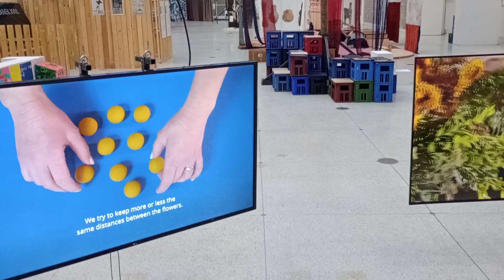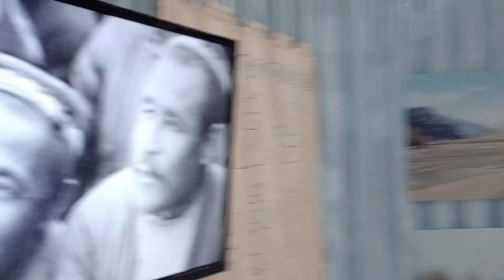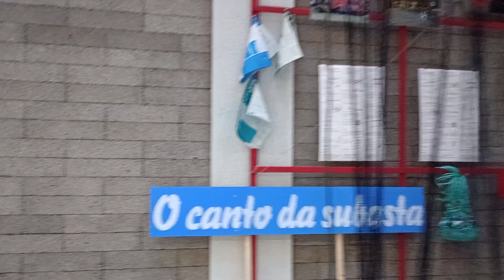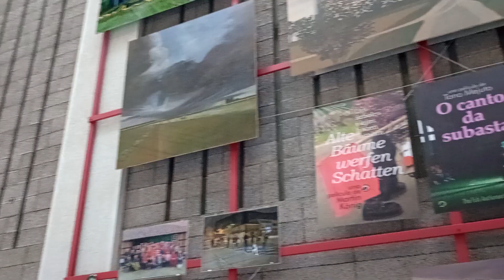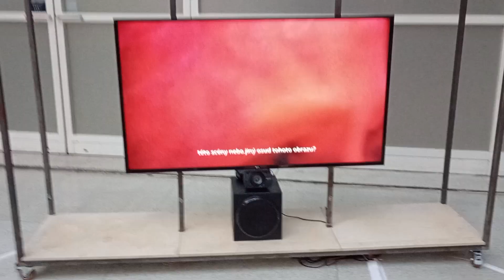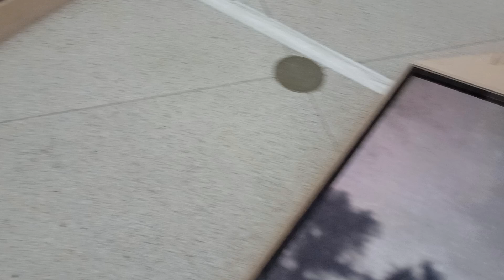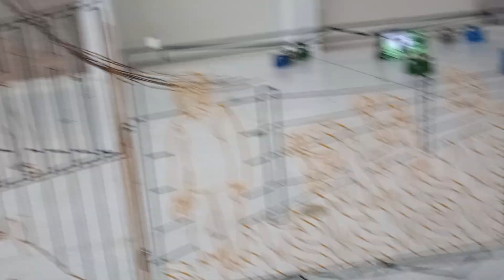Cool Exhibit at veletržní palác , Prague